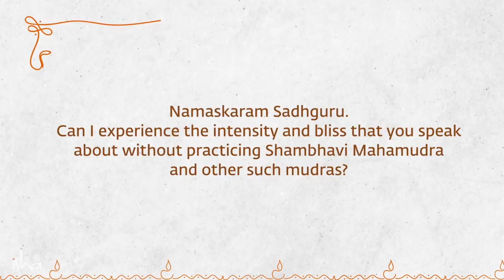How to Stop Overthinking Sadhguru Answers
These videos are to help guide you to a life of blissfulness and joy and I hope they help in your seeking.